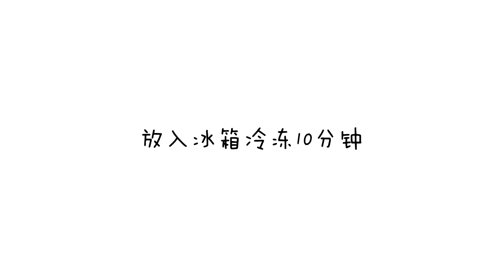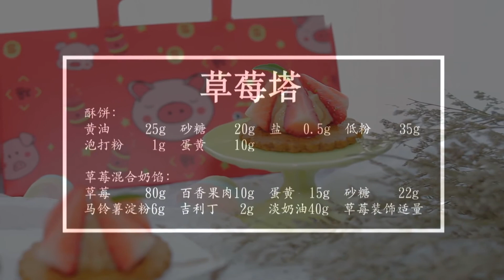春天里的销魂草莓挞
有人觉得春天的颜色是绿色，但春天也是浓浓的艳粉草莓色，谁会讨厌草莓呢？不仅有草莓的味道还夹杂着百香果的酸甜味，还没入口，它就已经对你散发出甜蜜的气息了~